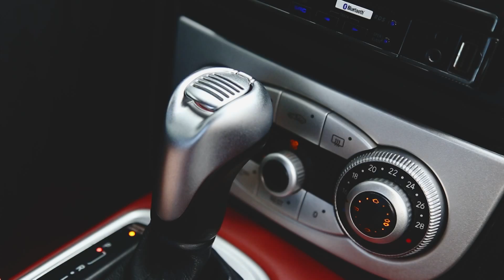McLaren Mercedes-Benz SLR